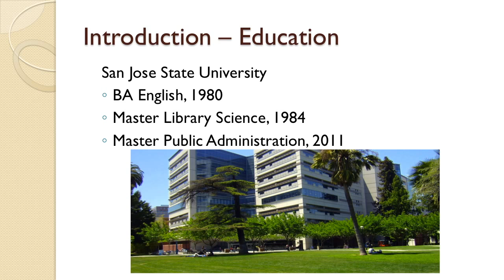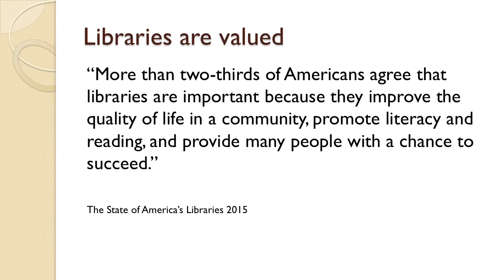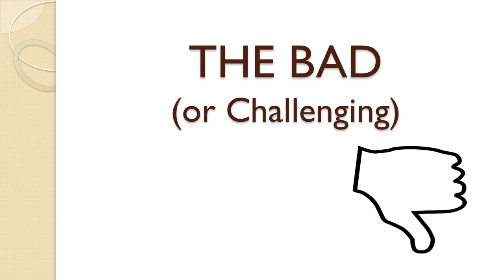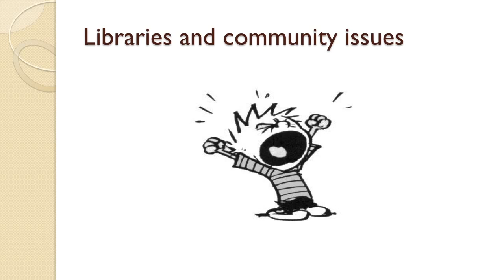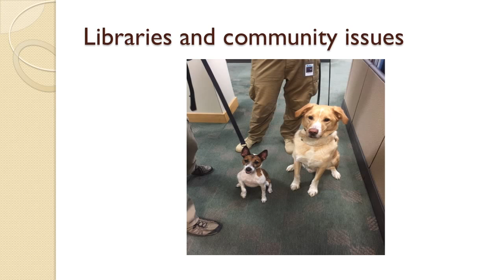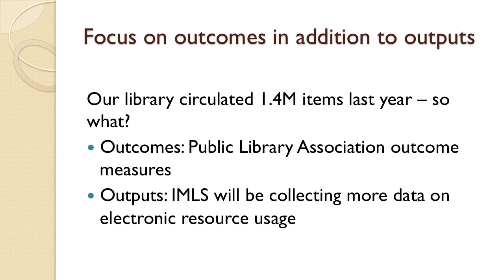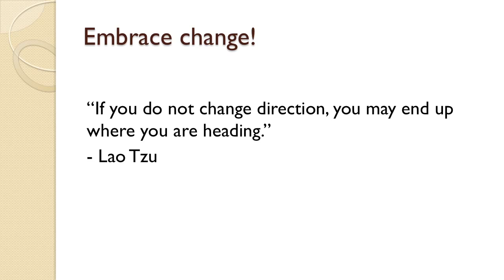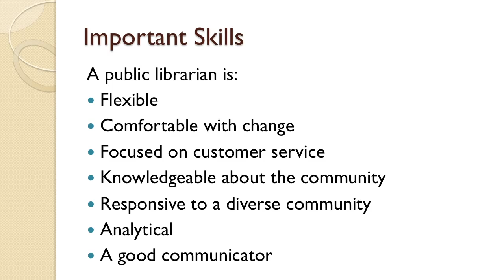Public Librarianship Today - The good, the bad and the exciting, A Must watch for Industry Pros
This Video is highly recommended for all those in the library and information discipline